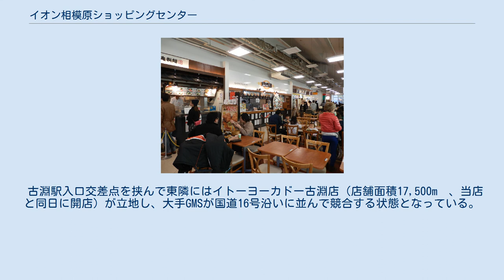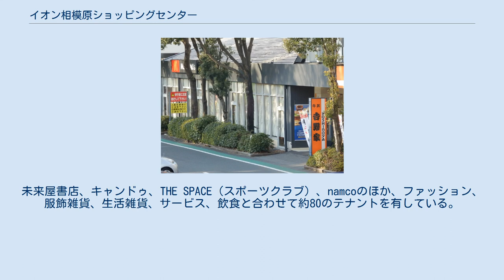イオン相模原ショッピングセンター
イオン相模原ショッピングセンター（イオンさがみはらショッピングセンター）は、神奈川県相模原市南区古淵に位置し、イオンリテールが運営するショッピングセンターである。
 1993年（平成5年）8月11日に東日本旅客鉄道（JR東日本）横浜線古淵駅近くの国道16号古淵駅入口交差点そば（昭和シェル石油グラウンド跡地）に「ジャスコ相模原ショッピングセンター」としてオープンした。
当時は、伊勢丹相模原店に次ぐ市内2位の売り場面積を誇った。
隣接する王子ショッピングセンター（イトーヨーカドー古淵店）も同時開業し、これに伴い国道16号の上り線（横浜方面）には物販店やサービス店が立ち並ぶようになった。
出店にあたっては、「大店法引用適正化通達」が1990年5月に出され、出店調整が緩和されたことが影響しており、出店表明（1990年6月18日）から大店法第三条に基づく申請（1990年12月25日）までの期間はわずか6ヶ月であった。
2011年3月1日のジャスコのリブランド時に「イオン相模原ショッピングセンター」に名称変更された。
 土地と建物はもともとイオンリテールの直接所有物件であったが、2013年11月25日にイオンリート投資法人が土地・建物の信託受益権（所有権）を取得しており（信託受託者は三井住友信託銀行）、プロパティマネジメントをイオンディライトに委託した上で、イオンリテールがマスターリースを受ける形で運営を行っている。
 店舗はエンクローズドモール形式で、オープン時はSRC造・S造の地下1階・地上3階建であったが、2000年にS造5階建ての駐車場棟が増築された。
店舗面積は27,238m²で、これは相模原市ではアリオ橋本（緑区大山町、45,000m²、2010年開店）、伊勢丹相模原店本館（南区相模大野、29,500m²、1990年開店、2019年閉鎖）に次ぐ市内3番目の規模である。
 古淵駅入口交差点を挟んで東隣にはイトーヨーカドー古淵店（店舗面積17,500m²、当店と同日に開店）が立地し、大手GMSが国道16号沿いに並んで競合する状態となっている。
なお、同店とは古淵なつつばき通り上に架けられた歩道橋で結ばれており、信号機を渡らずに施設間を行き来することができる。
 3階建ての本館棟フロアは全体がL字型の形状で、3フロア共通で国道16号側がイオンリテール直営のGMSエリア（イオン相模原店）、古淵駅側が専門店エリアとなっている。
未来屋書店、キャンドゥ、THE SPACE（スポーツクラブ）、namcoのほか、ファッション、服飾雑貨、生活雑貨、サービス、飲食と合わせて約80のテナントを有している。
2014年のリニューアル時に、19テナントを新規導入し、既存店の移転・改装を含めると42テナントがリニューアルの対象となった。